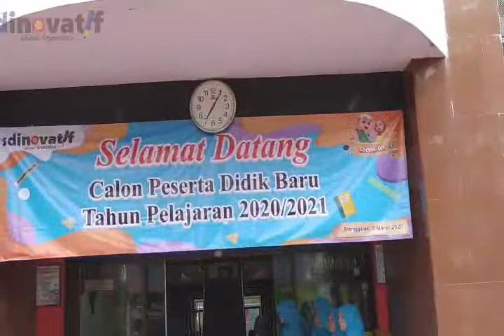PPDB 2020-2021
Pemetaan calon siswa baru SD Muhammadiyah 1 Trenggalek